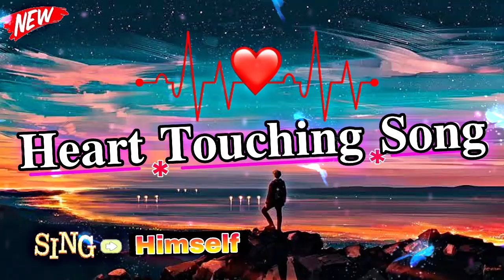𝐇𝐞𝐚𝐫𝐭 𝐓𝐨𝐮𝐜𝐡𝐢𝐧𝐠 𝐒𝐨𝐧𝐠𝐬 𝐒𝐢𝐧𝐠 𝐇𝐢𝐦𝐬𝐞𝐥𝐟 | 𝐓𝐞𝐫𝐞 𝐁𝐢𝐧𝐚 𝐉𝐞𝐞𝐧𝐚 𝐏𝐚𝐝𝐞 𝐒𝐨𝐧𝐠 𝐒𝐡𝐨𝐫𝐭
New Songs
Hit Songs
Heart Touching Songs
Shorts Songs

Hey.. oo.. tere bina jeena main soch nai sakdi nain mere har ve ne buhe te rakh di gall athe mukdiyaan tere bina haan main takk di tu mud ke nai aaya meinu gale naal nai laya ho rajj rajj ke rawaya dukhaan ch saar gayi main saar gayi tere bina ho yaara ve main ton mar gayi ve mar gai tere bina ho yaara ve main ton mar gayi ve mar gai main mud ke nai aaya teinu gal naal nai laya rajj rajj ke rawaya dilon kadd ke ni kadd ke main galti ker lai ae teinu chhadh ke ni chhadh ke tere bina jeena main soch nai sakdi nain mere har ve ne buhe te rakh di main kinna roya haye yaad ch teri poochh lai tu aa ke kade hanere ton pyar taan meinu tu ki kerna si nafrat hogayi jaani tenu mere ton aisa lara main laya tu mud ke nai aaya kise hor nu ghar laya pallaan adke ve adke main galti kar lai ae teinu chadh ke ni chadh ke haan main galti kar lai ae tenu chhadh ke ni chhadh ke tere bina haan.. haye tere bina.. hmm..